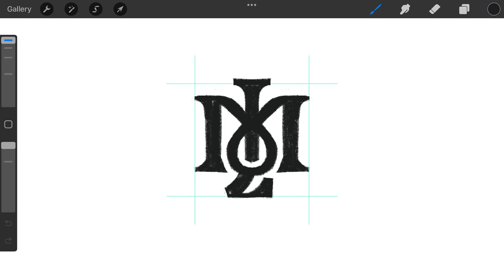M L monogram typography logomark design process credit: @anhdodes - Anh Do - logo designer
M L monogram typography

“ To make pictures big is to make them more powerful. ”
- Robert Mapplethorpe

Ideas and inspirations: letter M, letter L, lettering, monogram, typography, typographic, serif, classical, traditional, etc.